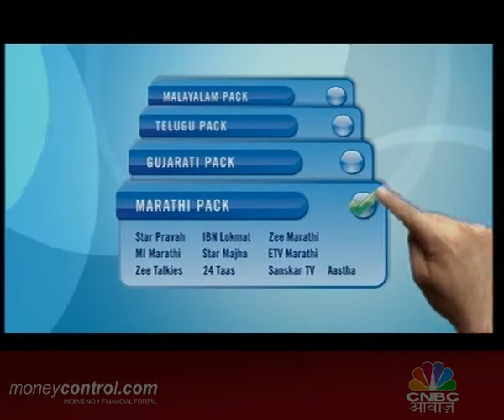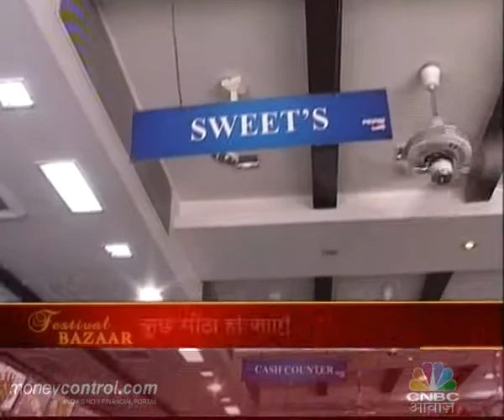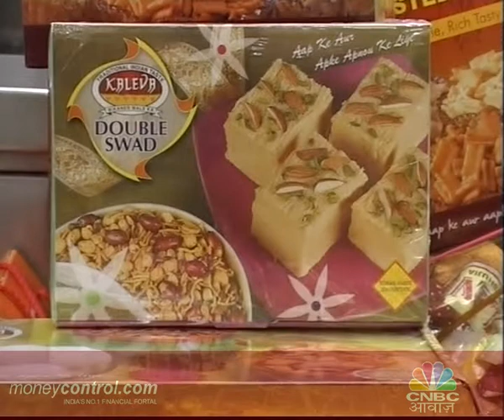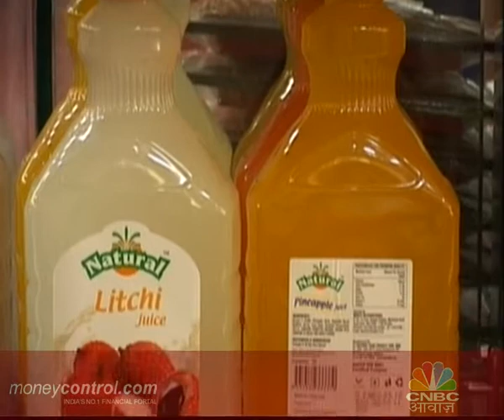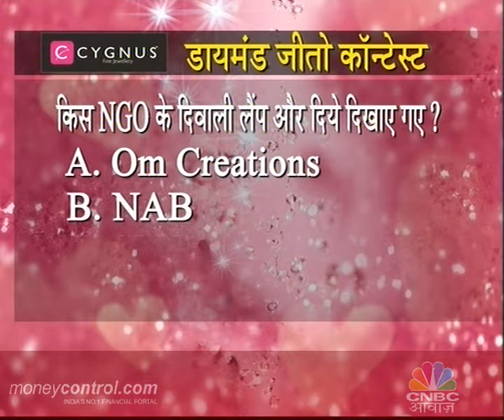smart shopping Diwali spl 2Nov 2010 - 3rd segment